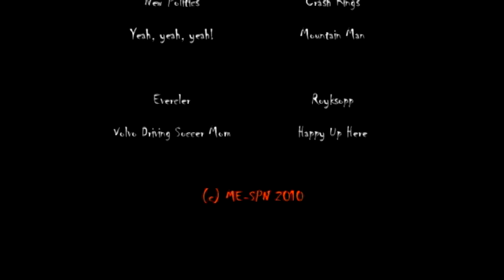Broomfield Dynamite vs St. Vrain Scorpions May 8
Broomfield Dynamite versus St Vrain Football Club Scorpions on May 8th 2010.

Canon HV-20
Sony Vegas Pro 8
Seagate GoFlex 2 TB USB 3.0